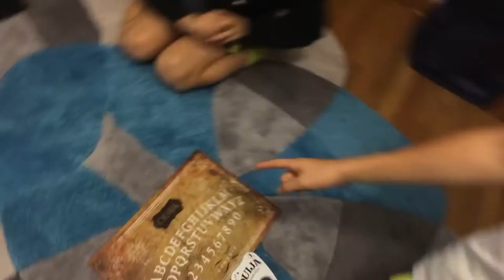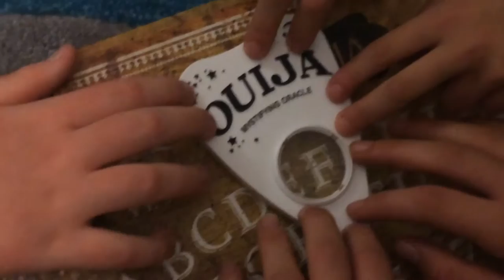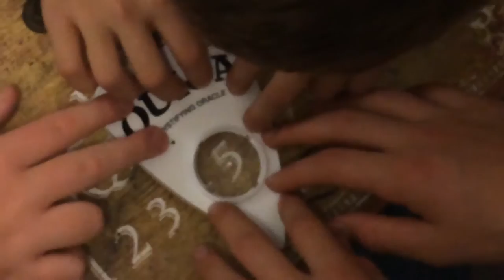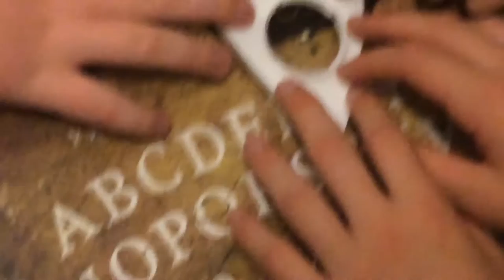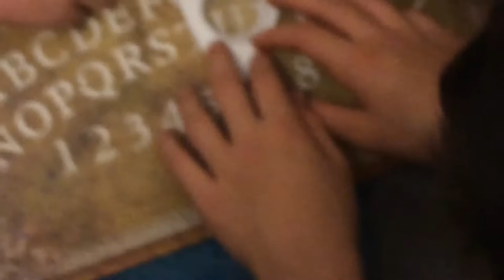OUIJA BOARD GONE WRONG!!! B